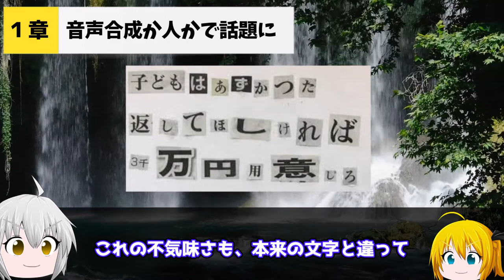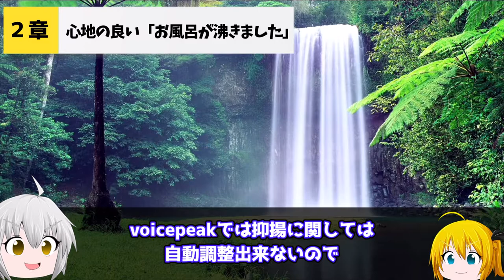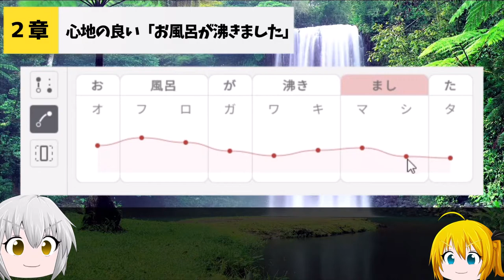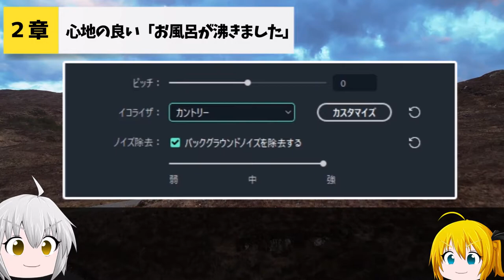ドラマ「マイファミリー」で話題になった一龍斎貞弥さんのお風呂が沸きましたを敢えて音声合成で作る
リラックスできそうな「お風呂が沸きました」を作りたい！